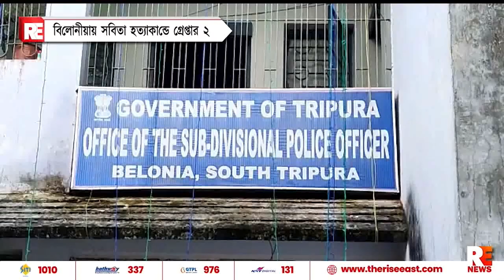বিলোনীয়ায় সবিতা হত্যাকান্ডে গ্রেফতার ২